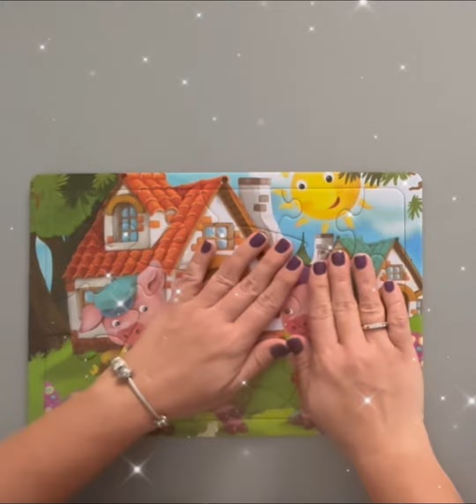Three little pigs puzzle forkidsvideo #threelittlepigs